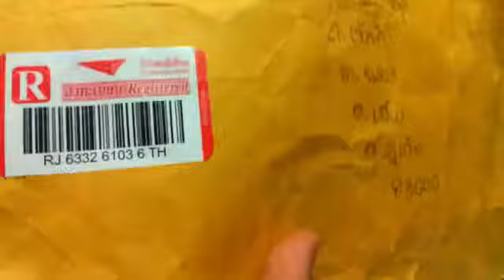แพรวารีวิว#2 แกะพัสดุจ้า📦📦 By Pareva